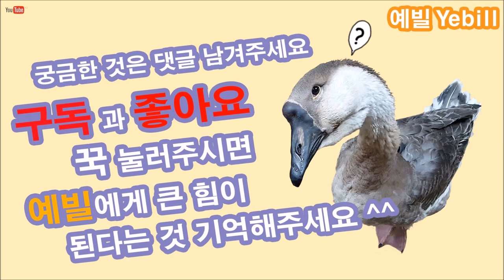3D펜으로 청금강앵무 휴대용횟대 만들기 DIY (3D Pen Plastic Welding)플라스틱용접 - 예빌YEBILL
예빌이네로 입양된 청금강앵무(젤리)가 사용할 휴대용 횟대를
3D 펜과 우드버닝펜을 이용해서 플라스틱 용접으로 만들어 주었어요.
우리 젤리가 너무 너무 좋아해서 앵무새 용품 위주로 이제
DIY 해서 선물해 줄까 합니다 ^^